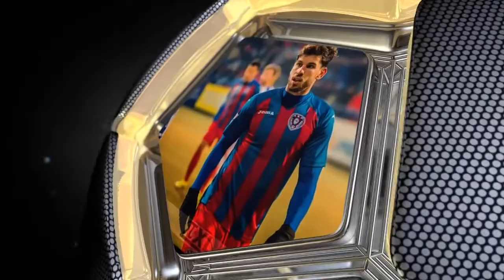Diego Lopez Central Córdoba SE